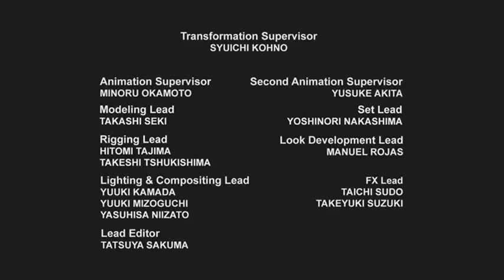Transformers Prime - Episódio 2 - Parte 4 - Dublado